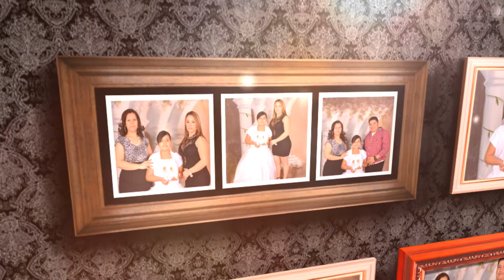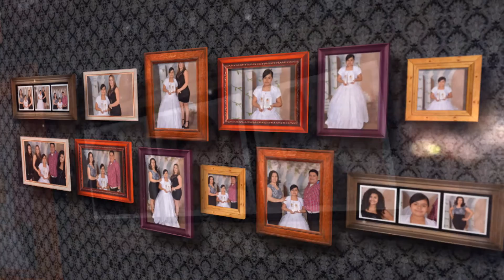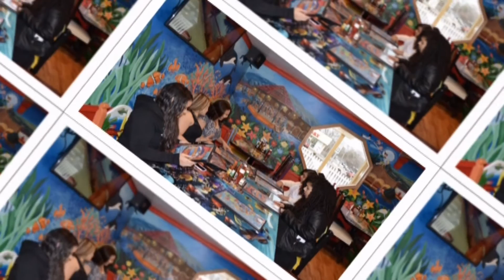Primera Comunion Yareli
Carrizal Films